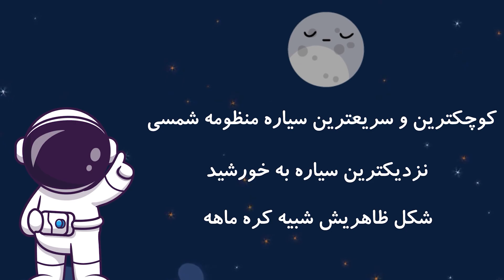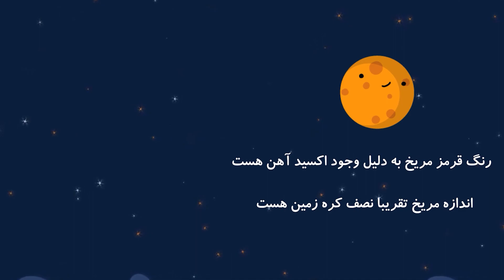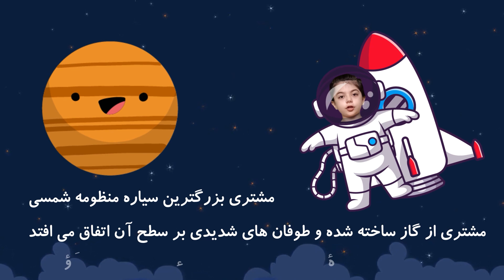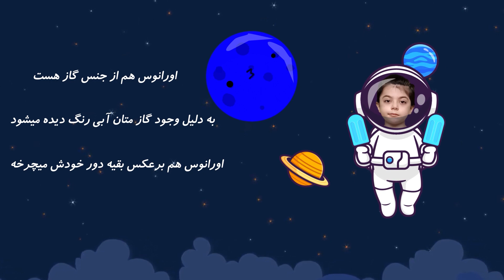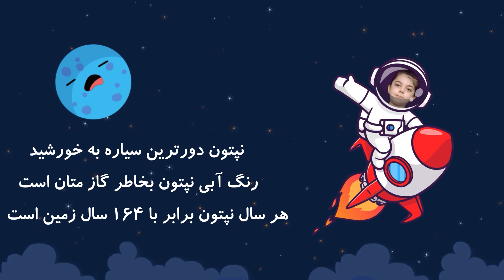آموزش_سیاره های منظومه شمسی به کودکان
در این ویدیو آموزشی کودک شما با نام سیارات منظومه شمسی آشنا خواهد شد ‌
همچنین موقعیت سیاره های منظومه شمسی نسبت به هم و خورشید نیز مورد اشاره قرار گرفته.
با دیدن این ویدیو بچه‌ها با ویژگی ها و مشخصات سیاره های منظومه شمسی آشنا خواهند شد.

: مجموعه آموزش زبان رو از دست ندید

در مجموعه آموزشی این کانال کودک خردسال شما با مفاهیم علمی پایه آموزش زبان انگلیسی و الفبای فارسی و چندین محتوای آموزشی و سرگرم کننده دیگر آشنا خواهد شد